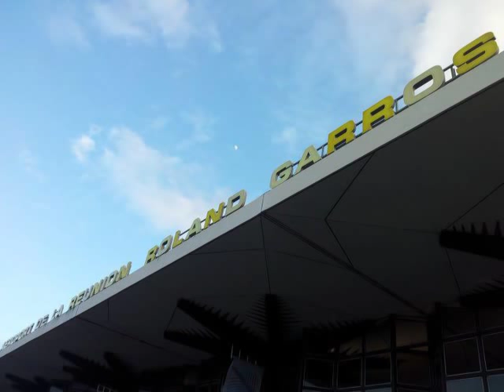Medley 974 & Maurice - Alain Ramanisum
Sega en Or Vol.2